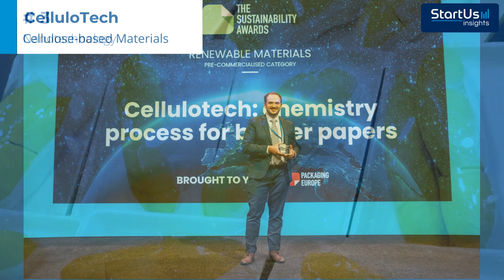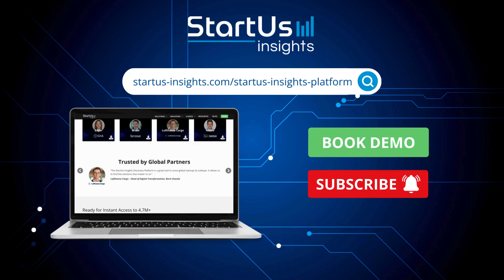Top 10 Packaging Trends and Startups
🧠 KEY INSIGHTS:
Our research highlights the impact of nanotechnology, biodegradable packaging, and packaging automation on the packaging industry. Explore these key trends in-depth and understand their role in shaping the future of packaging.

🔹 KEY POINTS:
0:00 - Introduction
0:33 - Top 10 Packaging Trends
1:28 - Nanotechnology in Packaging: CelluloTech 🧬
2:31 - Biodegradable Packaging: Ecoplasteam 🌱
3:22 - Packaging Automation: Wootzano 🤖

💬 Question for You:
Which packaging trend do you think will have the biggest impact on the industry?